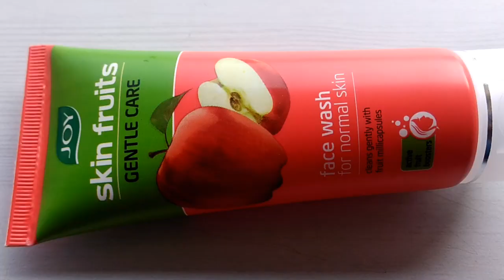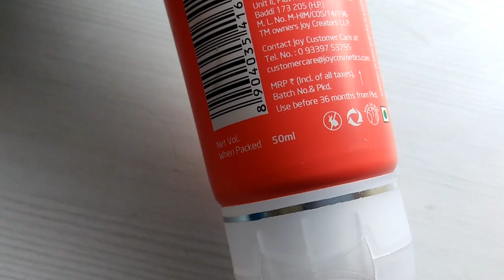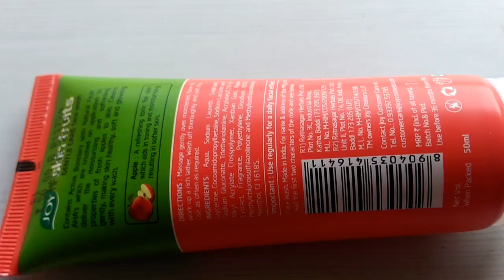Skin fruits face wash review in Hindi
New SONI
Face wash